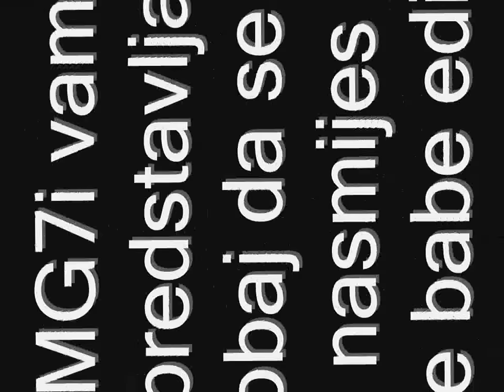PROBAJ DA SE NE NASMIJES !! :DD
Probaj da se ne smejes ( Lude Babe Edition)
Try not to laugh (Crazy Grandma Edition)
2015
Nadam se da ste uzivali u mom novom klipu.